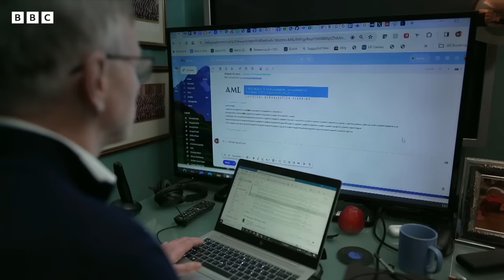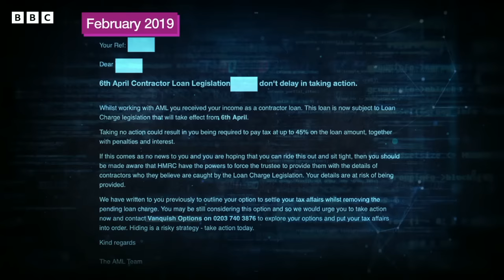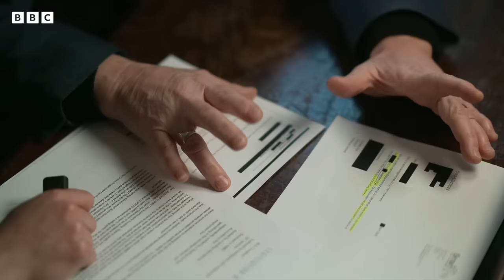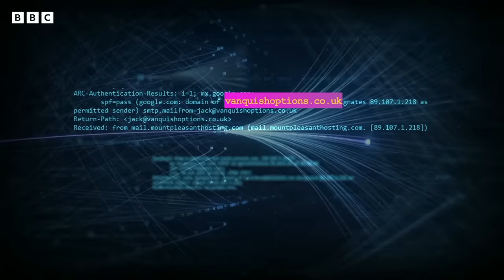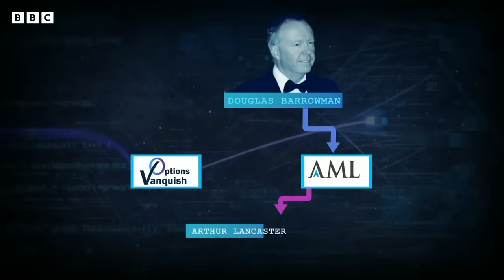Firm linked to Michelle Mone's husband should face 'fraud probe' say experts | BBC News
The husband of ex-Tory peer Michelle Mone, Doug Barrowman, is connected to a company that tax experts say should be investigated for fraud, BBC Newsnight has found.

Doug Barrowman has previously denied involvement in Vanquish Options, a firm that falsely claimed customers could write off money owed to the government.

But BBC News has identified Vanquish bosses with links to Mr Barrowman and seen emails sent by Vanquish from the same IP address as his Isle of Man HQ.

Mr Barrowman has denied any wrongdoing.